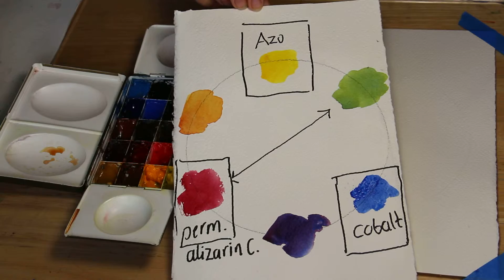Att blanda grått i akvarell Del 1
Del 1

Jag visar olika sätt att blanda till färgen grått i akvarell / vattenfärg